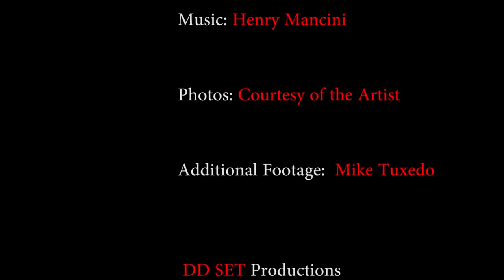Q&A+ +Natércia+Caneira HD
João Galrão asks Natércia Caneira in this Question and Answer. Joao Vilhena carries the questions as usual in this informal talk between artists.
Next Q&A_ Pedro Zamith answer Natércia Caneira